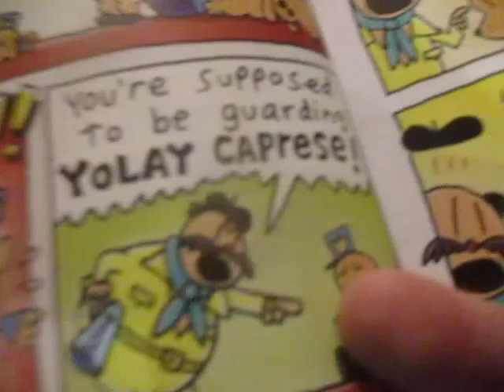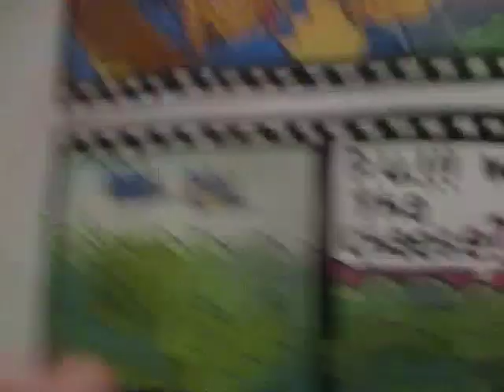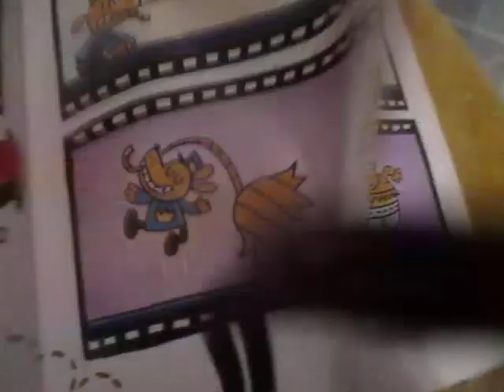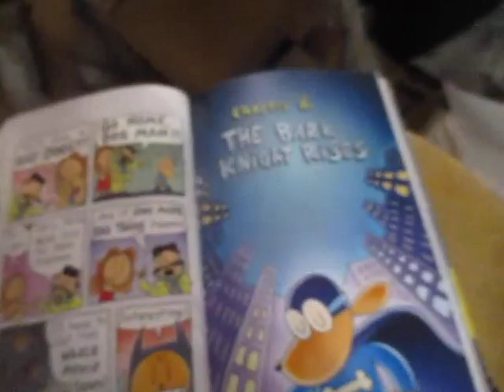Dog Man and Cat Kid Chapter 5